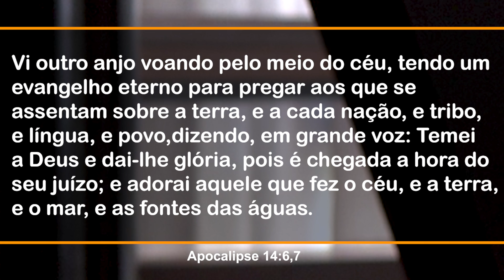221. JUÍZO INVESTIGATIVO PRÉ-ADVENTO / PRIMEIRO DEUS / PR. ARILTON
Antes que Jesus volte a Terra um juízo ocorrerá no Céu e será responsável por determinar quem será salvo e quem será condenado. Segue o LINK: